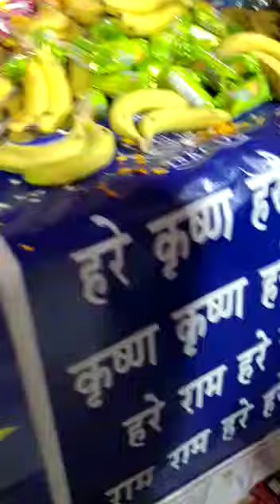Hare Krishna kirtan by HG Sanjay Ajay Das!! iskcon temple chippiwara mandir se !!Hare Krishna